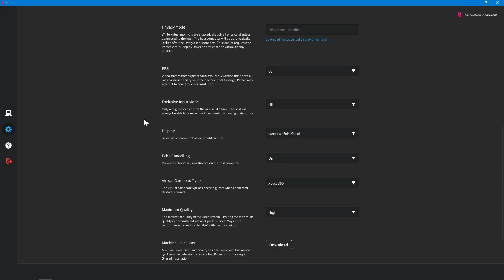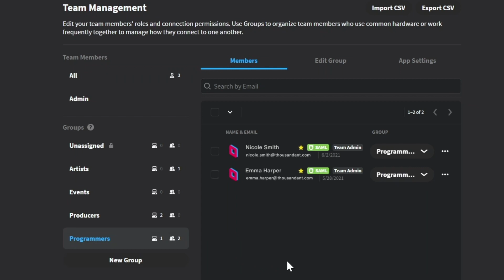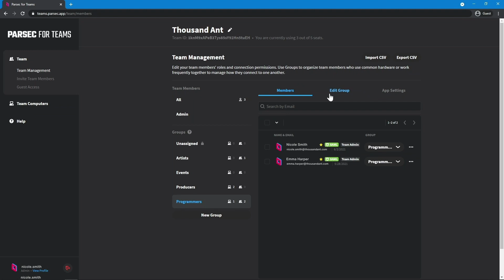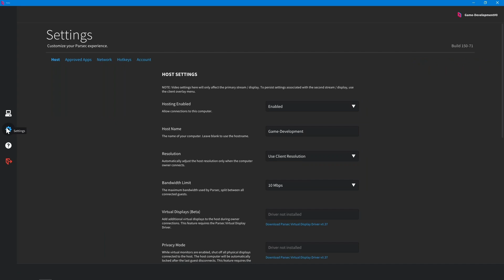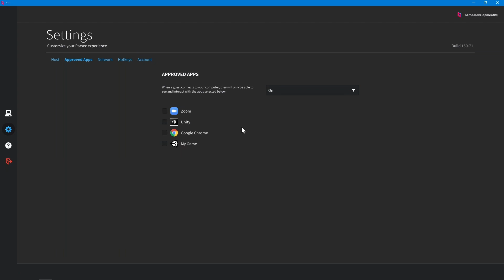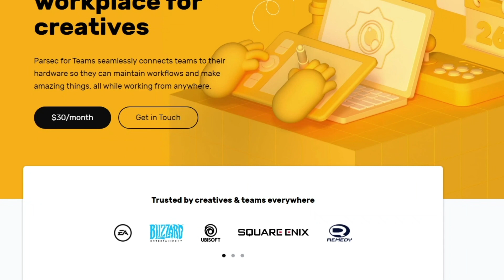Parsec for Teams - Collaborating Through Parsec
Editing, coding, music, you name it. There's endless ways to collaborate on Parsec so you can avoid the pesky offices, or access that pesky office when away from it. Parsec for Teams is the ultimate tool for making remote tasks that much more simple (especially collaborating... did we mention that yet?)

Have other questions? Come check out the very best remote access tool on the planet, powering remote game development, video production, broadcast, architecture, and more